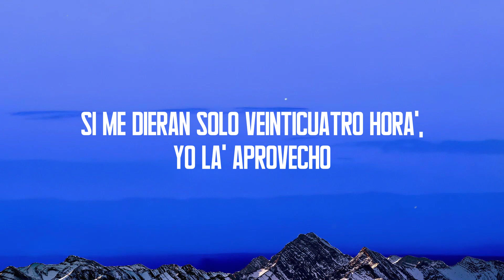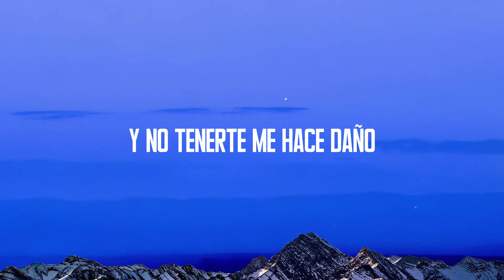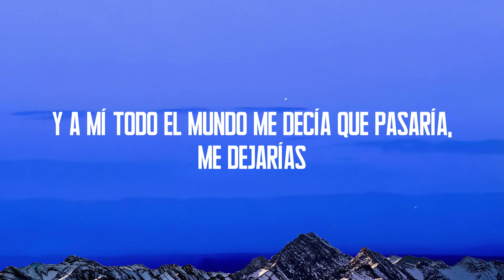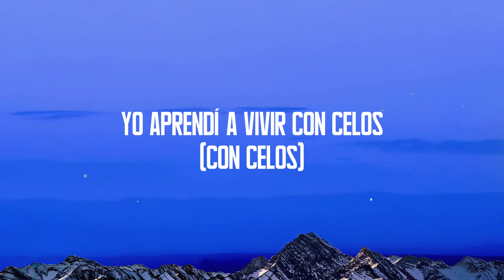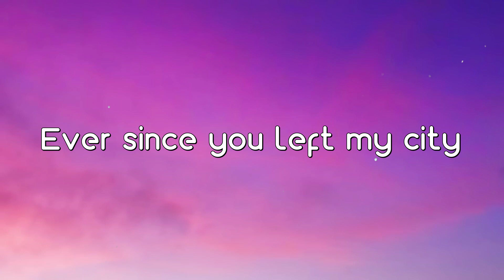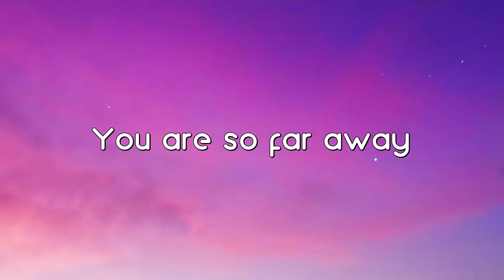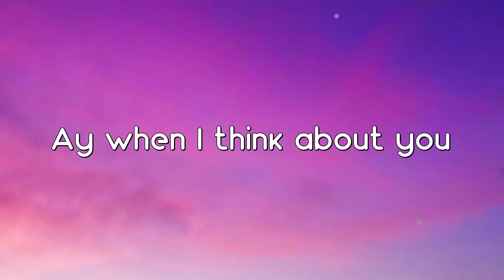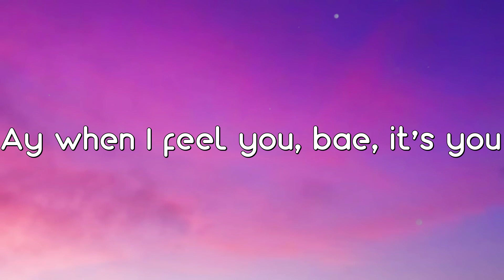Pareja del Año - Sebastián Yatra, Myke Towers [Letra] 🎸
Pareja del Año - Sebastián Yatra, Myke Towers [Letra] 🎸  Pareja del Año - Sebastián Yatra, Myke Towers [Letra] 🎸